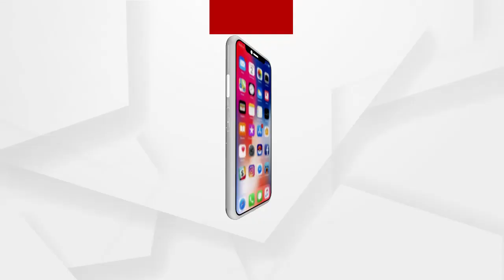ବରିଷ୍ଠ ନେତା କୁଳମଣୀ ବରାଳ ଓ ତାଙ୍କ ସହଯୋଗୀଙ୍କୁ ହତ୍ୟାପରେ ରାଜ୍ୟରେ ତେଜିଛି ପ୍ରତିବାଦ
ବିଜେପିର ବରିଷ୍ଠ ନେତା କୁଳମଣୀ ବରାଳ ଓ ତାଙ୍କ ସହଯୋଗୀଙ୍କୁ ହତ୍ୟାପରେ ରାଜ୍ୟରେ ତେଜିଛି ପ୍ରତିବାଦ । ଏନେଇ ବ୍ରହ୍ମଗିରି ଥାନା ଘେରାଉ କରିଛି ବିଜେପି ଯୁବ ମୋର୍ଚ୍ଚା ...
ଅଧିକ ଖବର ପାଇଁ ଡ଼ାଉନଲୋଡ କରନ୍ତୁ “Argus News” ଆପ୍